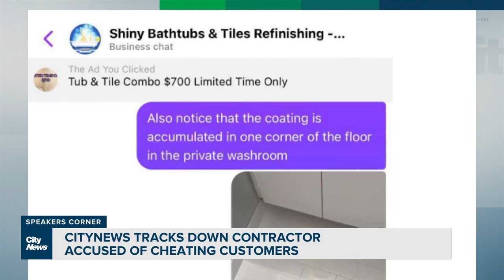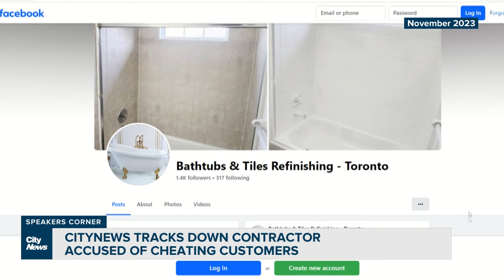'My bathroom is a mess': More people in GTA complain about local contractor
CityNews first told you about complaints regarding a local bathroom contractor back in August. Now more customers are speaking out.